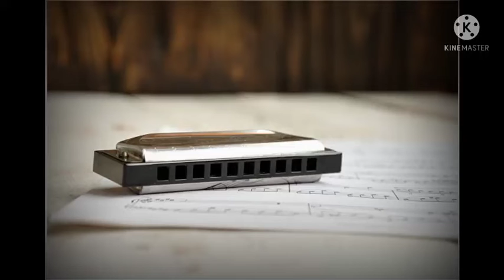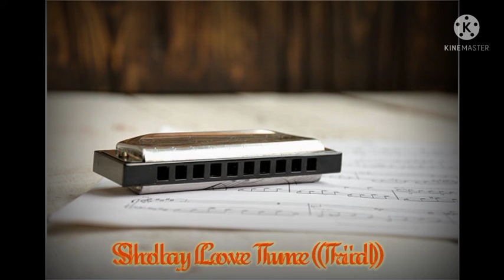Sholay Love Tune | Harmonica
Sholay Love Tune / Theme

Playing on Harmonica
Just A Try